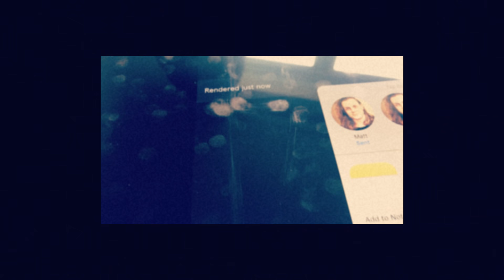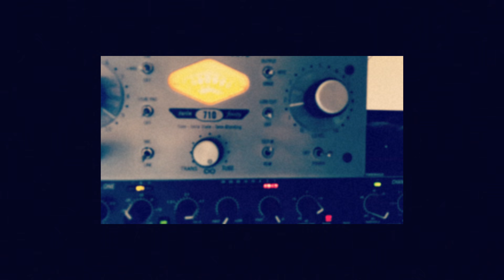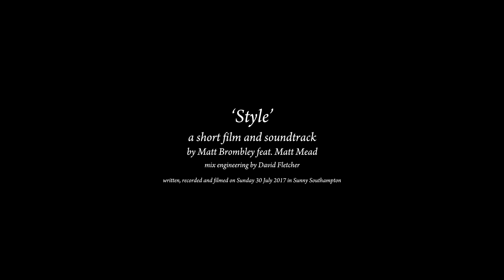Style | a short film and soundtrack feat. Matt Mead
A short film + soundtrack by Matt Brombley
feat. Matt Mead
mix engineering by David Fletcher

written, recorded and filmed on Sunday 30 July 2017 in Sunny Southampton